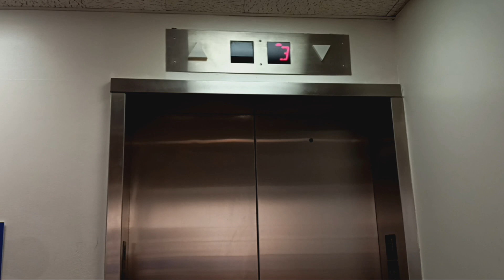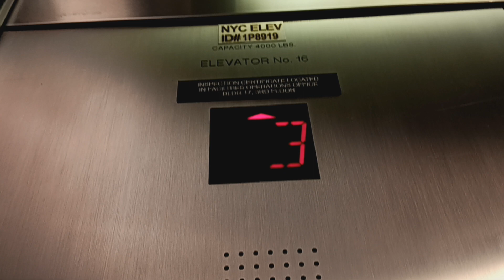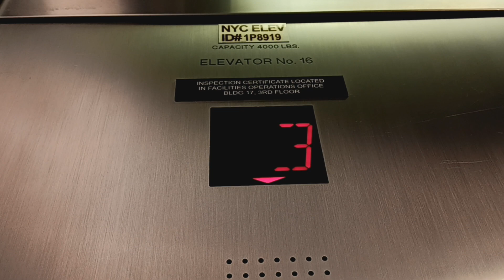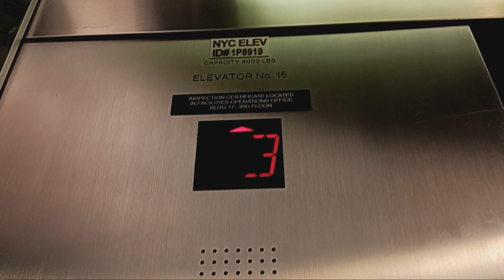Westinghouse traction elevators at the American Museum of Natural History (Manhattan, NY)